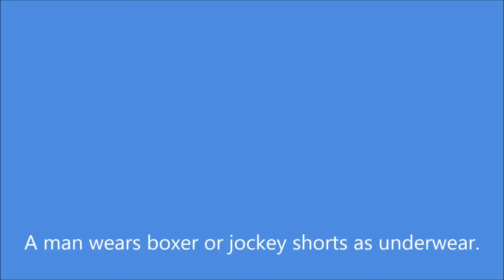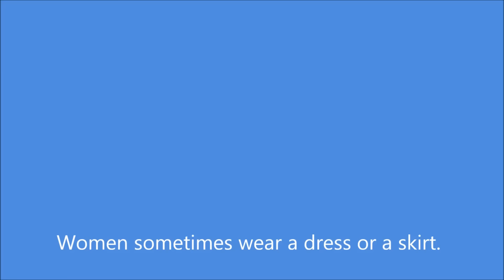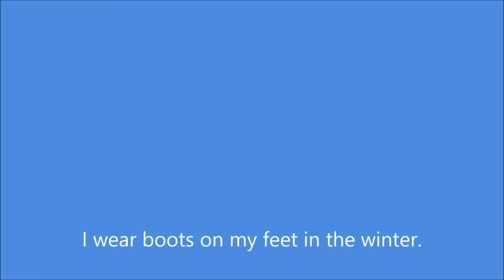Learn English via Listening Beginner Level | Lesson 40 | Clothing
Learn English via Listening Level 1 - Lesson 40: Clothing.

I change my clothes a lot.
If I am going somewhere fancy, I wear a dress.
I wear stockings on my legs, and I wear a pair of nice shoes.
If I am going to play sports, I wear a sweatshirt and jeans.
If I am going to the beach, I wear a bathing suit or a bikini.
My brother wears swimming trunks to the beach.
At work, I wear a skirt and a blouse.
Underneath my clothes, I wear underwear.
A lady wears a bra and panties as underwear.
A man wears boxer or jockey shorts as underwear.
Today, I am wearing a blouse and a pair of jeans over my underwear.
I have socks and shoes on my feet.
In the summer, I often wear sandals on my feet.
In the summer, the tops that I wear are usually sleeveless.
I usually wear shorts in the summer.
Sometimes, I wear a sweater or a jacket if the weather is cool.
I wear a cap or a hat on my head.
I wear a belt to hold up my jeans or my slacks.
Women sometimes wear a dress or a skirt.
Men wear a pair of slacks and a shirt.
Some men wear a suit and a shirt and tie.
If it is very cold outside, I wear a winter coat.
If it is cold, I like to wear gloves or mittens on my hands.
Sometimes, I wrap a scarf around my neck to keep warm.
I wear a toque on my head in cold weather.
I wear boots on my feet in the winter.
If it is raining, I wear a raincoat.
The way that I dress depends a lot on the weather.